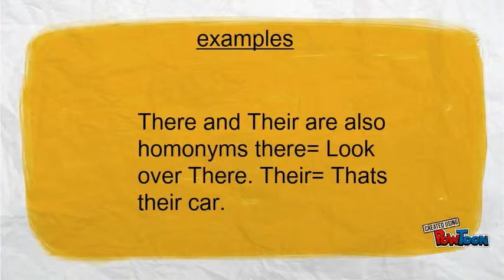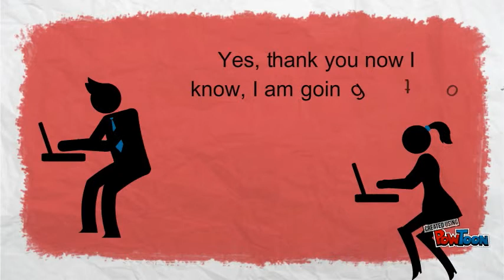Homonyms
this vid will teach you about Homonyms

song by: water-flame-- Created using PowToon -- Free sign up -- Create animated videos and animated presentations for free.  PowToon is a free tool that allows you to develop cool animated clips and animated presentations for your website, office meeting, sales pitch, nonprofit fundraiser, product launch, video resume, or anything else you could use an animated explainer video. PowToon's animation templates help you create animated presentations and animated explainer videos from scratch.  Anyone can produce awesome animations quickly with PowToon, without the cost or hassle other professional animation services require.